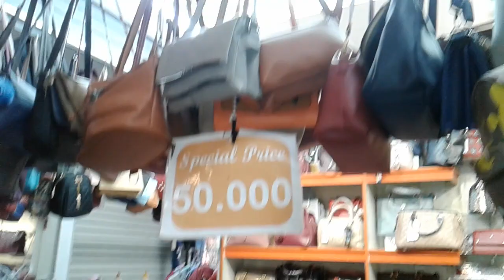TOKO TAS MURAH DI ITC CIPULIR